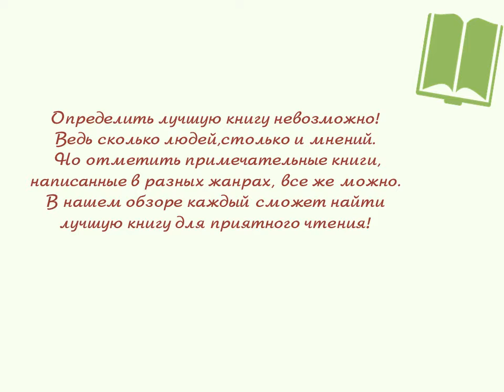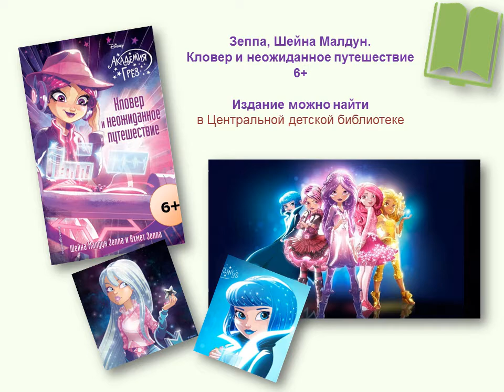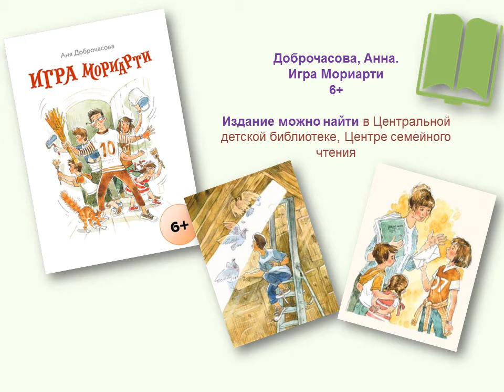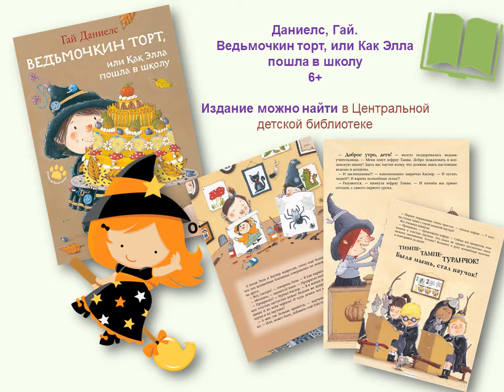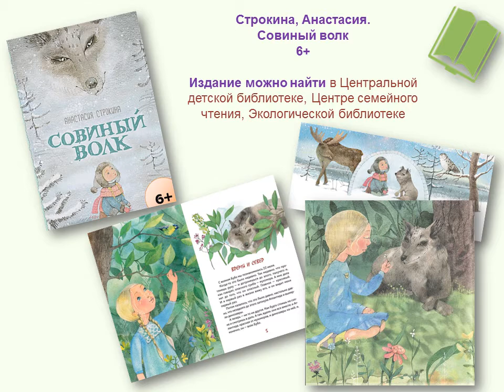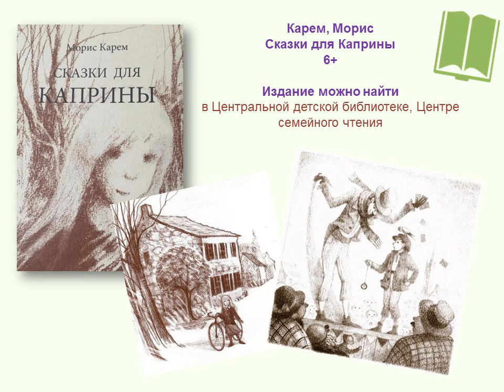Дневник моего чтения медиа обзор